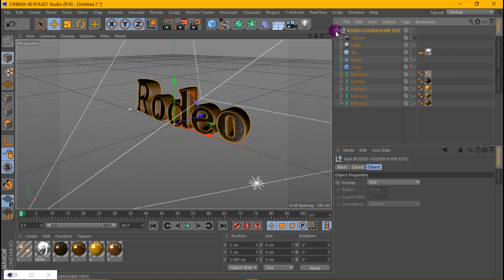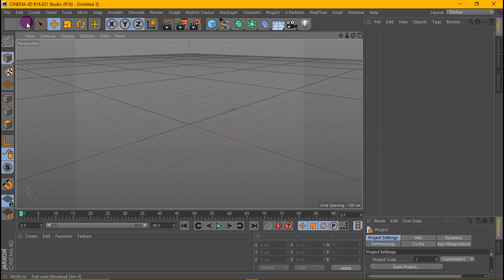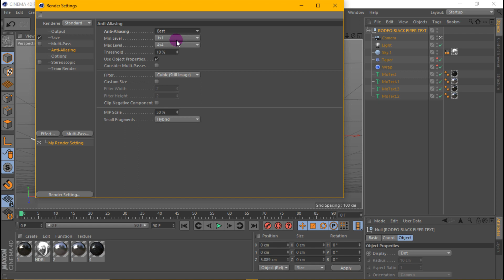Rodeo Golden and Rodeo Black Duo Flyer Texts for Cinema 4D